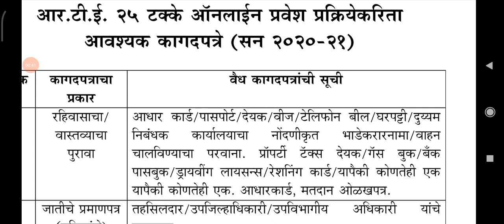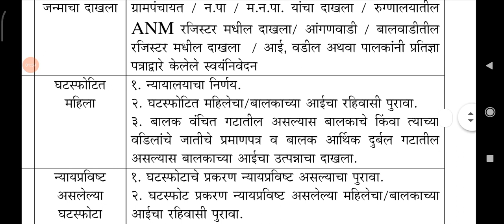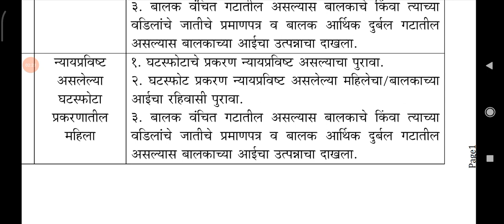RTE admission documents in marathi | RTE admission process | 2021-22 maharashtra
RTE admission documents in marathi